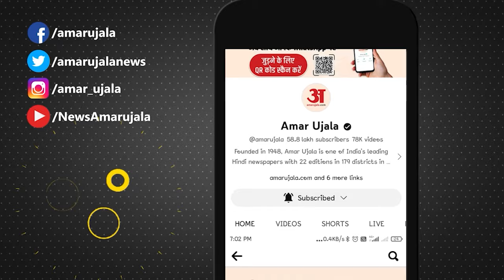Maharashtra Politics: Mahavikas Aghadi में सीटों का बंटवारा हुआ मुश्किल, चुनाव से पहले फंसा पेंच।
महाराष्ट्र में महाविकास अघाड़ी में अभी भी बहुत सारी सीटों पर गतिरोध बना हुआ है।